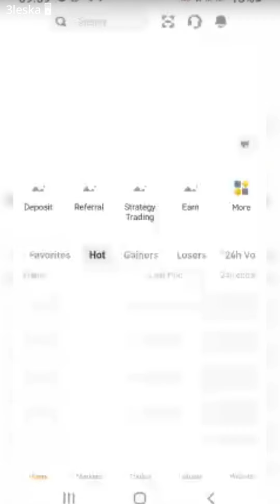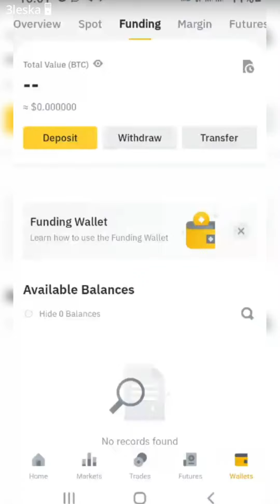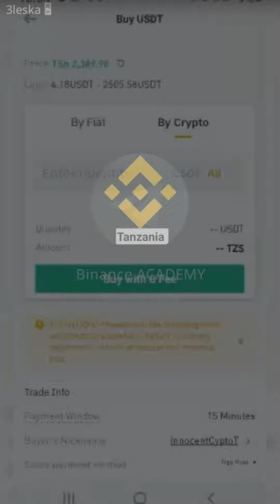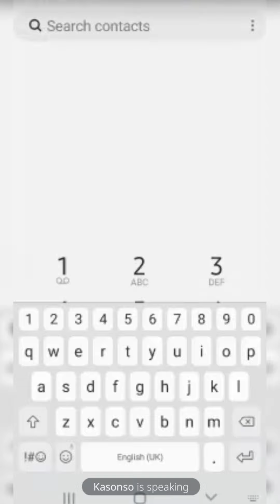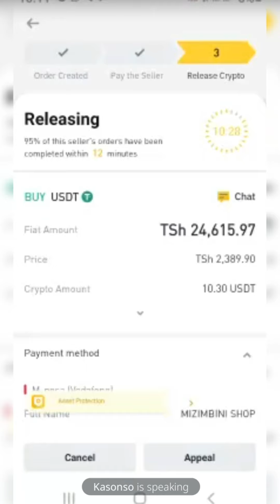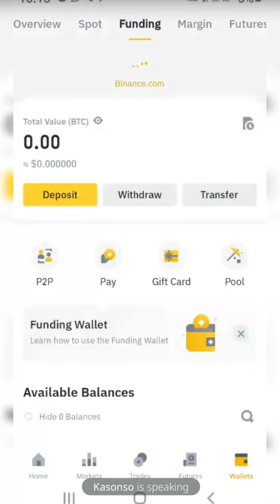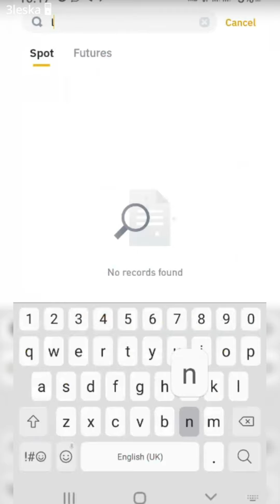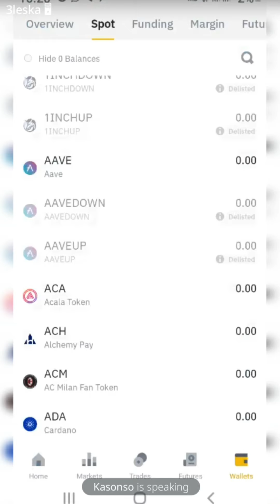live 'Eliska' akijifunza binance kununua lunc bitcoin na sarafu mtandao zingine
Baada ya kumuona msichana mrembo akijifuza ukubwa wa Binance. nakukumbusha kuwa bado una nafasi kubwa ya kukopa kirahisi utumiapo binance. kopa kuanzia tsh.230,000/= mpaka dola za kimarekani milioni 8.

tumia PDf hii kupitia kiunganishi hiki ujue hatua zote za kupata mkopo kirahisi na binance upate bitcoin lyrics na sarafu mtandao zingine ikiwamo

pia tembelea website ya Binance kama ifuatavyo hapa chini.